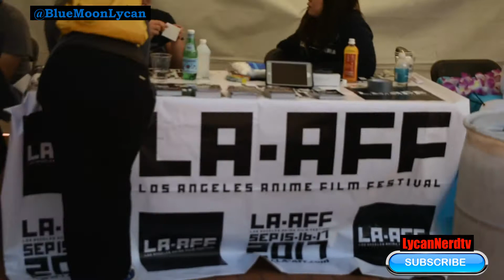Ronin Expo 2018 Trailer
LycanNerdtv walk through of Ronin Expo Little Tokyo Downtown Los Angeles June 2nd, 2018. Featuring The Corps Dance Crew(@TheCorpsDanceCrew), TLyudacris & XKaita (@TLyudacris & @XKaita), Comedian/Voice Actor Vince Yearly (@VinceYearly) and Marcelous Sammuel (@BlueMoonLycan)